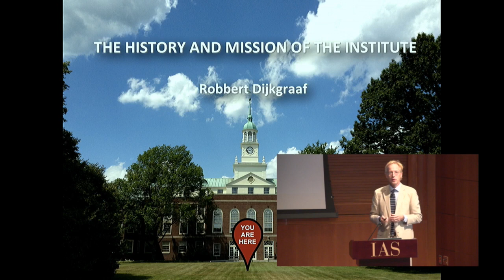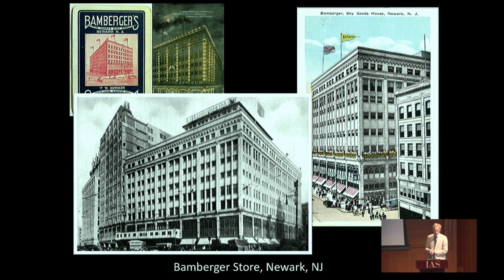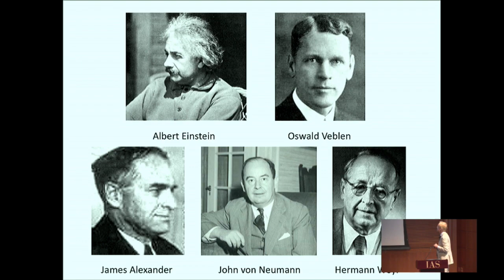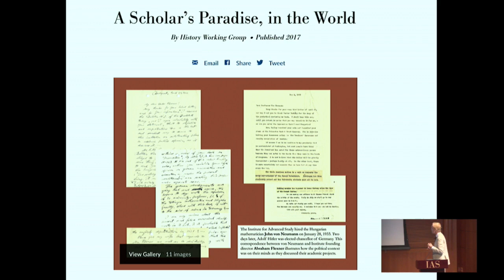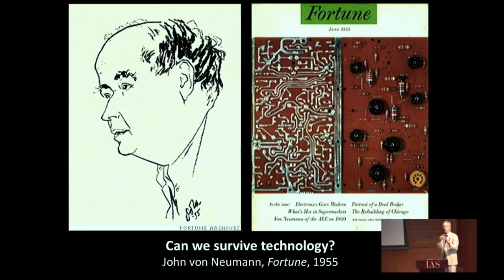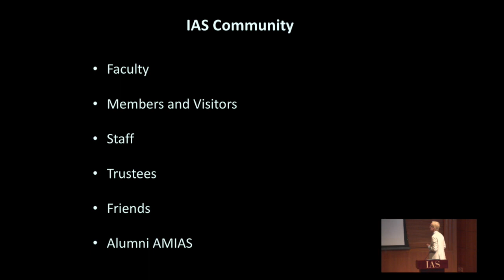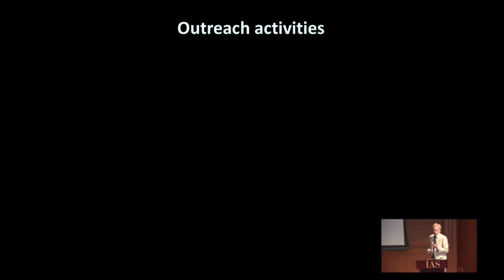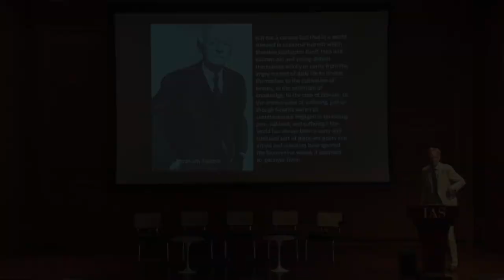The History and Mission of the Institute - Robbert Dijkgraaf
IAS Welcome Day - September 27, 2017